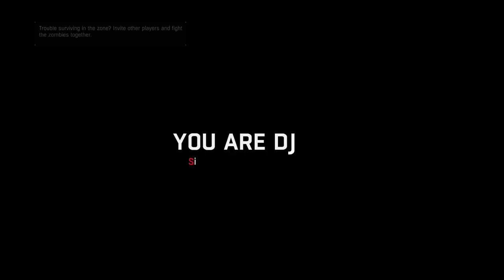Dying Light 1 Nightmare Difficulty | No Commentary Walkthrough Episode 4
Welcome to Episode 4 of our Dying Light 1 Nightmare Difficulty | No Commentary Walkthrough series! In this episode, the challenges continue to escalate as we delve further into the treacherous world of Harran. We encounter tougher enemies, navigate through more complex areas, and undertake missions that push our survival skills to the limit.